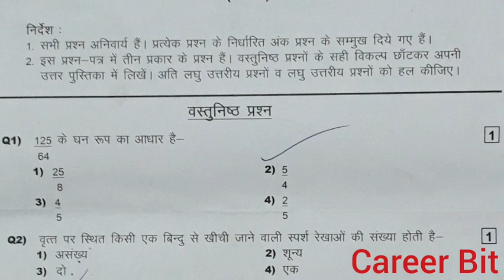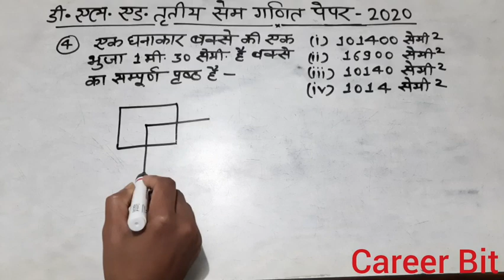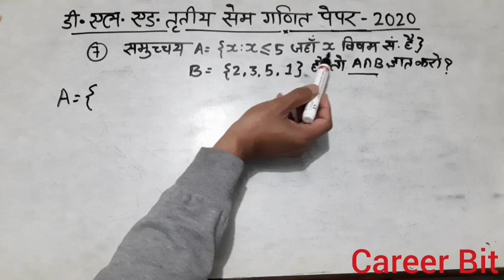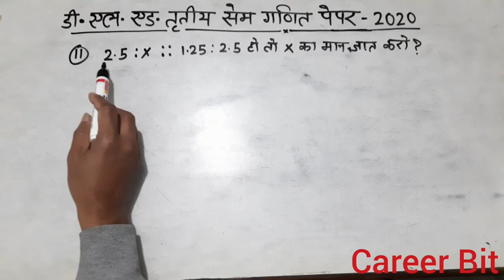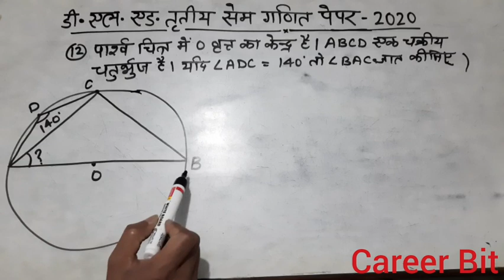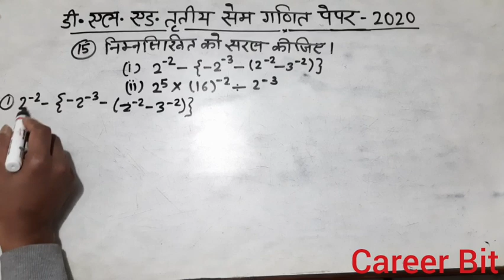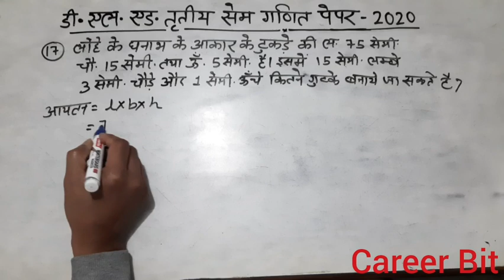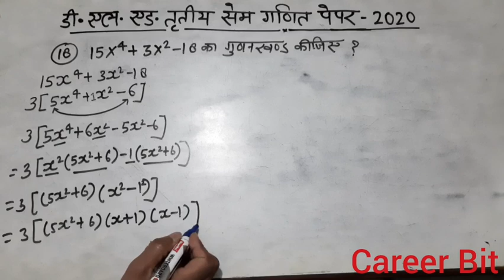DELED 3RD SEM MATH PAPER 2020 SOLUTION|DELED THIRD SEM MATH PAPER| DELED 3RD SEM ALL SUB PAPER SOLVE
In this video "Career Bit" has solved 3rd sem papers of deled 2018 batch asked in nov 2020 .